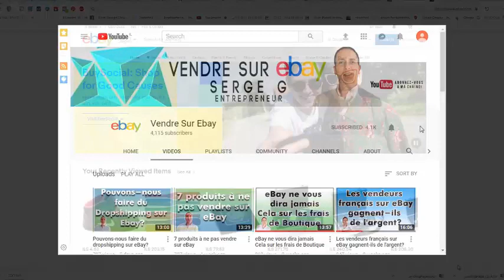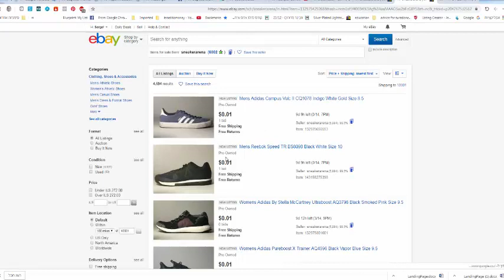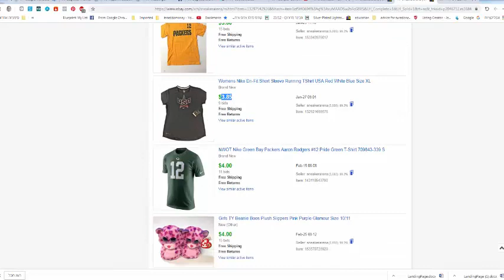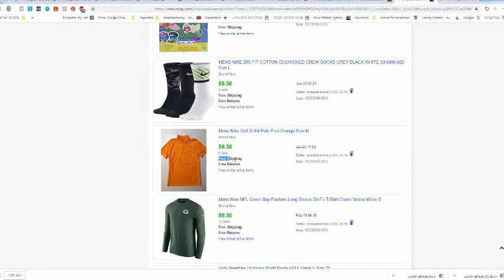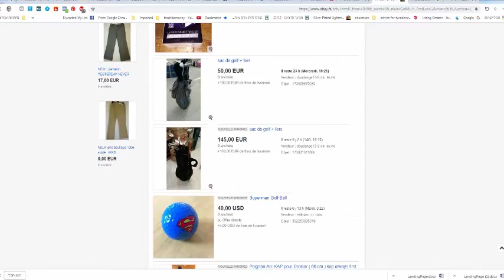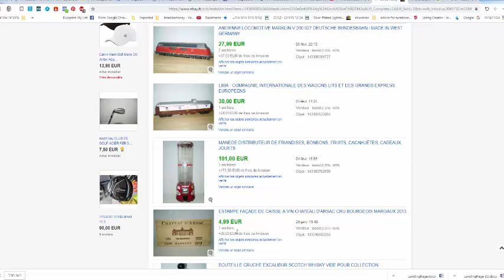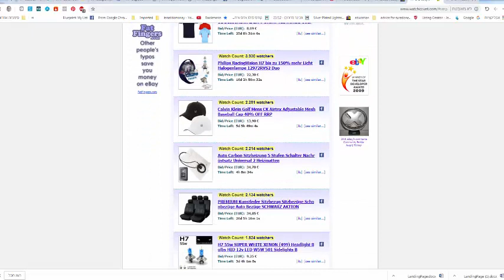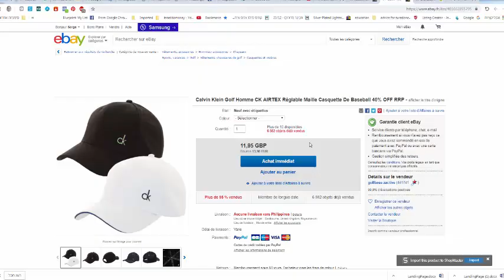Ne faites pas de vente aux enchères sur eBay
Découvrez comment j´ai gagné 3000€ en une semaine sur ebay

➽Vous voulez commencer ?
Prenez mon cours gratuit sur ebay

▬▬▬▬▬▬ MES FORMATIONS 2020 ▬▬▬▬▬▬▬
➽Vous êtes près pour commencer a faire des ventes ?
Mon cours complet sur les meilleurs techniques pour vendre sur ebay et faire des profits:

➽Je ne sais pas quoi vendre sur ebay ?
Mon cours complet sur le Dropshipping et être profitable sur ebay sans avoir de produits en stock (vous allez vous régaler):

▬▬▬▬▬▬▬▬ Rejoignez nous sur Facebook pour en savoir plus ▬▬▬▬▬▬▬▬▬

Voulez vous rejoindre un réseau avec des personnes qui ont du succès sur ebay et connaitre leurs astuces ?
Ma page Facebook (Vendre sur eBay)

�   ▬▬▬▬▬▬▬  En savoir plus sur Serge: ▬▬▬▬▬▬▬▬▬
Je m’appelle Serge. Je suis un vendeur professionnel sur eBay. J’ai commencé à vendre sur eBay en 2013. Avec mes plusieurs années d’expérience, je sais qu’eBay est une plateforme où tout le monde peut réussir à gagner sa vie. C’est pourquoi j’ai décidé de partager mon histoire et mes conseils. J’apprends dans mes vidéos des astuces pour faire de l’argent grâce à eBay. J’y explique comment un peu d’investissement au quotidien peut changer toute une vie. Car oui, vendre sur eBay ne requiert qu’une à deux heures par jour pour faire des bénéfices. Nouvelles vidéos gratuites à regarder toutes les semaines ! N’oubliez pas que vous êtes le propre artisan de votre réussite. Il n’est jamais trop tard pour commencer. Les informations fournies et les contenus téléchargeables sur cette chaîne YouTube sont partagés à des fins purement éducatives.
Si tu veux en savoir plus sur Ebay je te conseil de commencer par joindre mon cours gratuit sur ebay: